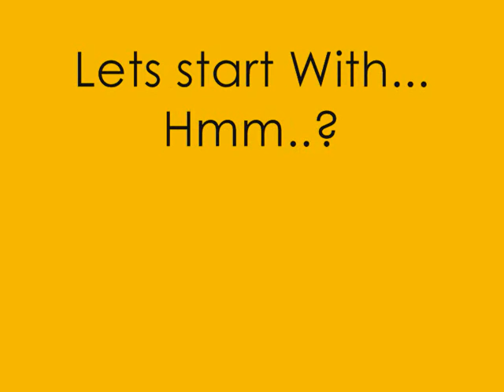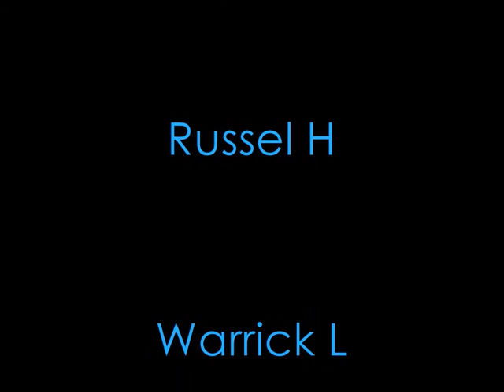Caludon Castle School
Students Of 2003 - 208